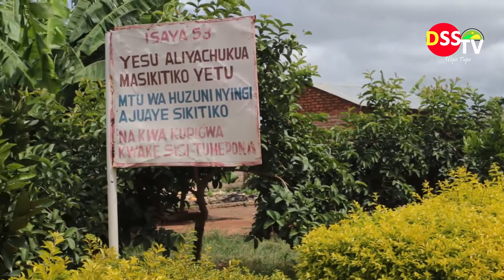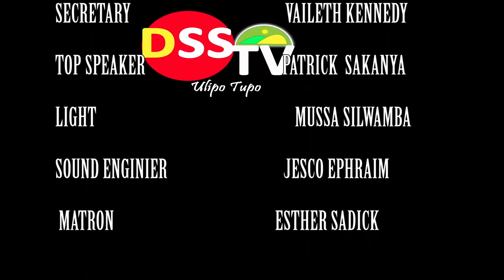IFAHAMU HISTORIA YA OBED SICHEMBE MCHUNGAJI WA KANISA LA T.A.G TUNDUMA KATIKA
KIPINDI HIKI KINAITWA JE UMEFIKAJE FIKAJE?KIPINDI HIKI KIPO MAALUMU KWA AJILI YA KUJUA HISTORIA YA WATU MBALIMBALI NA KUJUA MAFANIKIO YAO KATIKA NYANJA MBALIMBALI IKIWEMO SIASA,DINI,UCHUMI.NK. KAMA UNAHITAJI KUFANYA MAHOJIANO NASI PIGA SIMU NAMBA 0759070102
                                                                      # chokozafikra